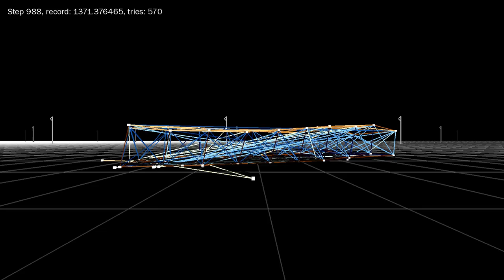tup tup tup